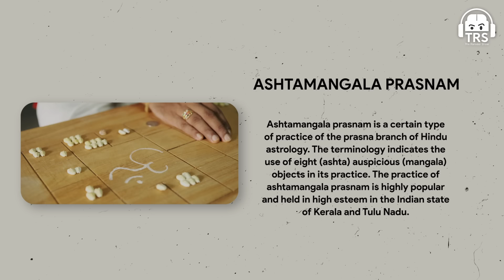SAVE Kamakhya Temple - Rajarshi Nandy's IMPORTANT Message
Follow Rajarshi Nandy's Social Media Handles:-

The Ranveer Show is back with another episode with Rajarshi Nandy. In this episode, Rajarshi sir dwelled deep into the world of spirituality and explained the true meaning of Shiva. Shri Rajarshi Nandy is a Sadhaka and an adherent of the Sanatan Dharma. Rajarshi sir is also a technical writer by profession, an upasaka, an author, a speaker, and a columnist with a keen interest in exploring spiritualism.

In this episode, we talked about the rise of Lord Bhairav and why people are getting attracted to Bhairav Sadhana. We also talked about what goes into creating Lord Kaal Bhairav temples and how it will affect India, the 51 Shakti Pithas and the unknown truths about them, Kamakhya Devi temple and the spiritual significance of Nilachal Parvat, and much more.

Every time I have a conversation with Rajarshi Nandy, I find myself gaining so much more knowledge. I hope that after seeing this episode, you will feel the same.